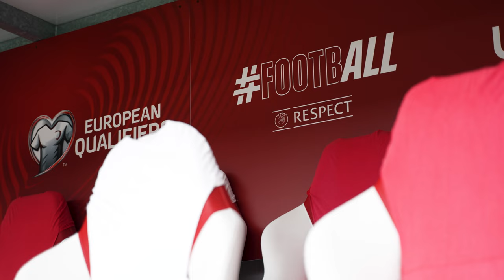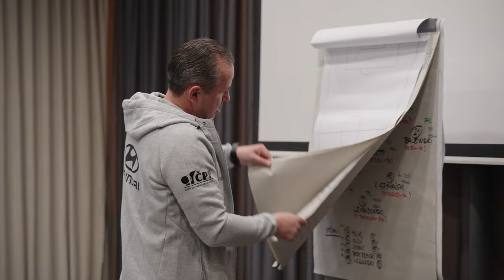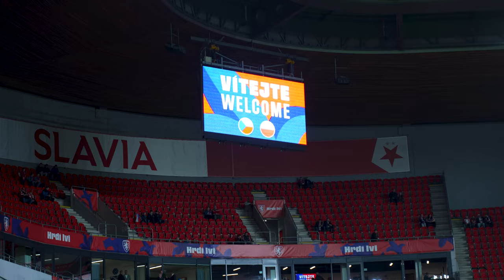S repre za kulisy: Česko - Polsko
Tak blízko jste ještě nebyli. Tentokrát vás vezmeme do zákulisí příprav úvodního kvalifikačního utkání EURO 2024. Připomeňme si společně krásný fotbalový večer proti Polsku a vše, co mu předcházelo 🇨🇿🇵🇱